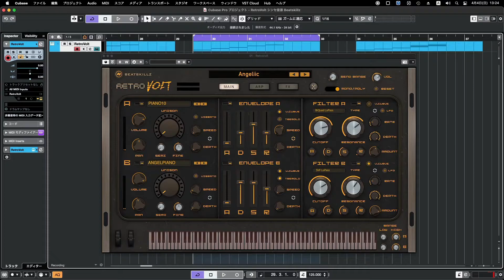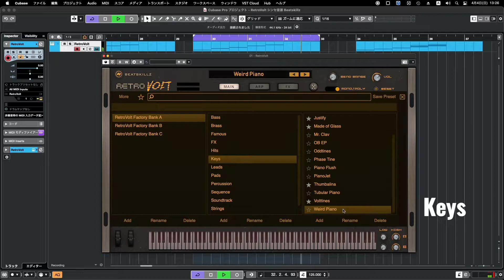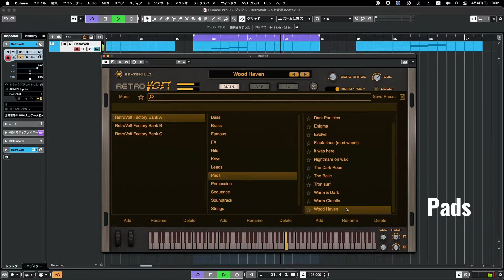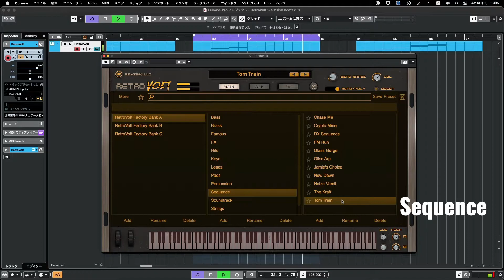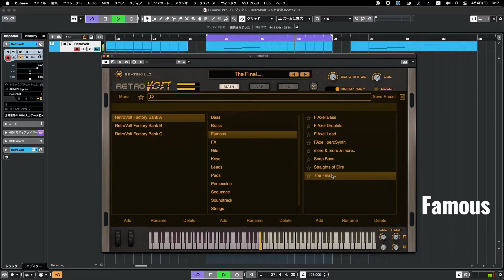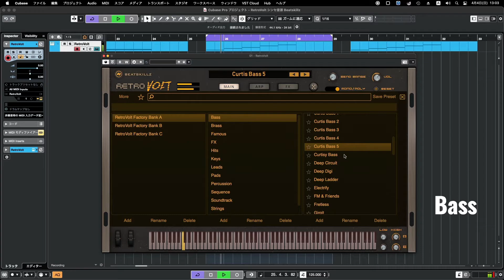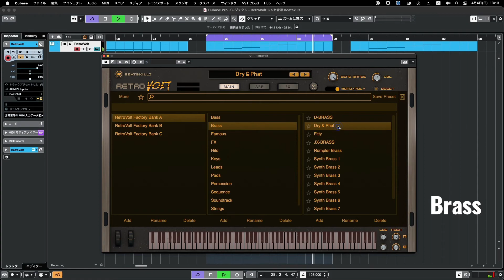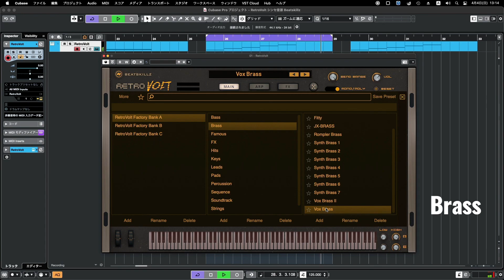【Preset】RetroVOLT シンセ音源 Beatskillz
【定額制動画配信者プラン（月々550円）】

0:00 Keys
1:41 Hits
3:09 Leads
4:17 Pads
5:46 Sequence
7:00 Soundtrack
8:35 Strings
9:50 Famous
10:44 Bass
17:15 Brass